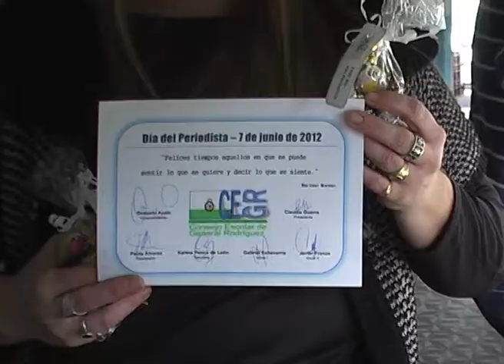Lunch por el Día del Periodista en el Consejo Escolar - Claudia Guerra y Julián Soulé